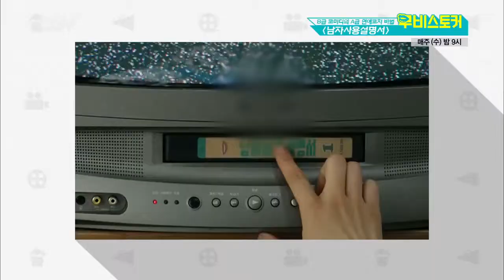moviestalker 안젤리나 졸리의 매혹적인 시선 처리법! 150805 EP.5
곽정은이 설명하는 안젤리나 졸리의
매혹적인 시선 처리법은?

영화 취향 저격 토크쇼
무비스토커

매주 (수) 밤 9시 본방송